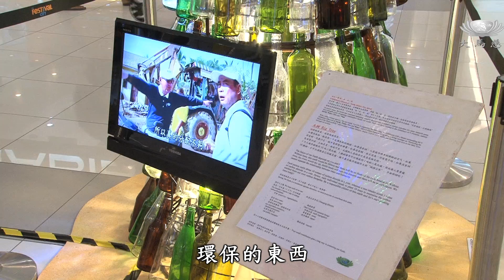拯救地球人人有責 環保由你我開始 [HD]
配合4月22號世界地球日，馬來西亞吉隆坡的慈濟志工與當地的一家商場聯合舉辦環保教育展。這項為期23天的展覽，希望透過商場的龐大人流量，讓更多人了解環保的重要性。由於環保志工非常用心地在製作展示物品，讓現場的民眾一度誤以為這次的活動是一項藝術展覽。最後甚至還有會眾聽了志工們的解說後，醒悟決定要留一個乾淨的地球給下一代。

利用回收來的玻璃瓶、漁網和保特瓶等物資打造出的環保展品，是環保志工為了向會眾傳達四大不調而用心製作的。這些分別代表地水火風的作品，甚至一度讓會眾誤以為是藝術作品。

慈濟志工 黃時常
很多會眾在沒聽到解說之前，他們會以為這是一個藝術作品的比賽，我們通常會經過解說讓大家知道，這四大乾坤，樹代表地；魚代表水；颱風代表風；還有那個所謂的大煙囪代表火.

會眾全神貫注地在聆聽志工們的解說，他們對於上人說的『天下的事，要天下的人一起來做』非常認同，決定要留一個乾淨美麗的地球給下一代。

莫哈默利端mohd ridzuan
這是一個很好的努力，喚醒社會要愛護地球，對於我們而言，可能認為我們不會經歷，但影響的是我們的下一代。

正如莫哈默利端所說，愛護地球要從我們這一代開始做起，透過自己先做起，然後再慢慢影響身邊的家人或朋友。
SB：林健億
因為我女朋友也是很喜歡環保的東西，我一認識我女朋友後，我去買東西她都會拿一個環保袋給我。

這項配合世界地球日舉辦的環保展，希望在23天的時間，可以讓更多人了解人類對地球帶來的傷害，進而改變生活態度，一起透過綠能減碳，為下一代留下一個美麗的地球。
（大愛新聞  黃照峰 高耀文 何永康  馬來西亞 報導）